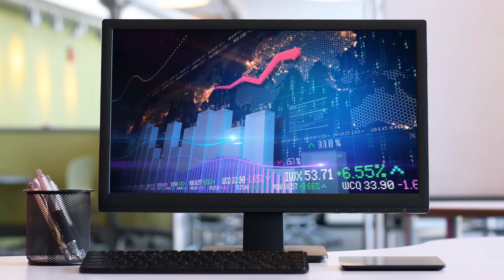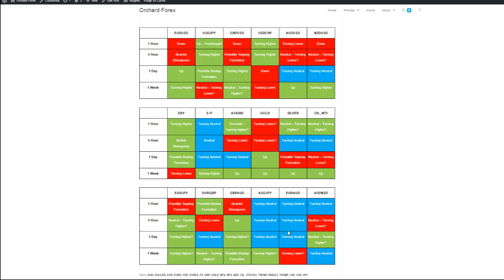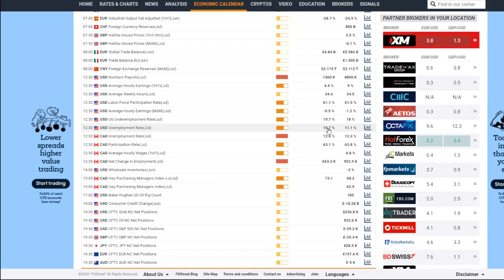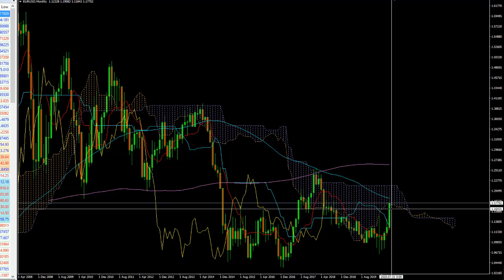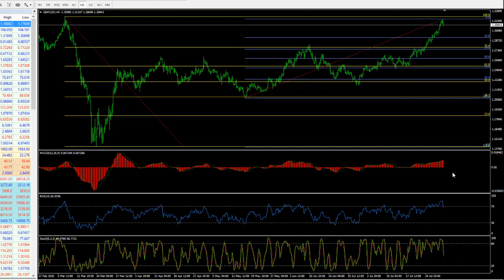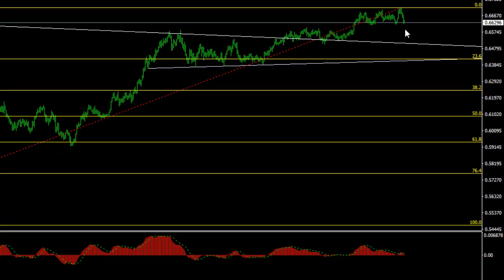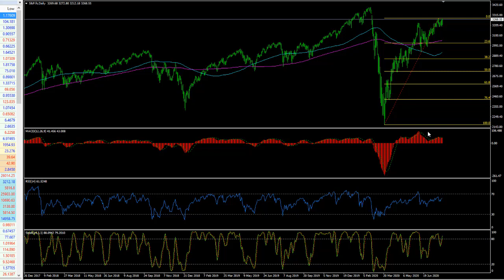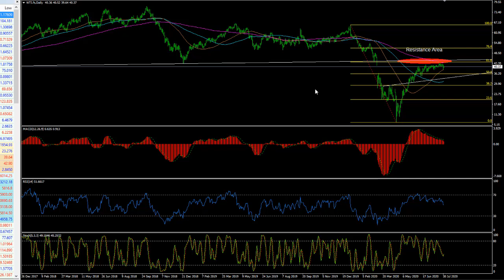Weekly Forex Forecast (3-10 Aug); US$ vs majors. Stocks, Gold, Silver, Oil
Our weekly outlook for trading possibilities for the coming week for the US$ vs the Euro, Jpy, Gbp, Aud and Nzd, along with the S+P, ASX SPI, Gold, Silver and WTI
for a daily outlook during the week